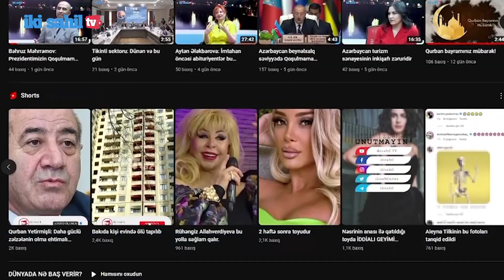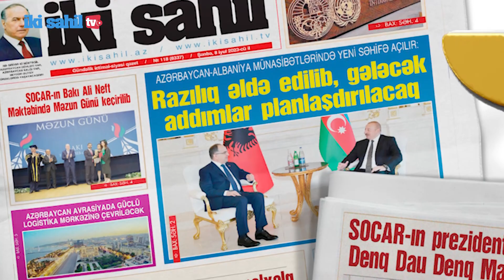“İki sahil” qəzetinin 32 yaşı tamam olur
Çoxsaylı mətbuat orqanları arasında özünəməxsus yer tutan, dövlətçiliyimizin inkişafına davamlı töhfələr verən, oxucu auditoriyasını günbəgün genişləndirən  “İki sahil” qəzetinin ilk nömrəsinin işıq üzü gördüyü 1991-ci il 10 iyul tarixindən 32 il ötür.

🔊 Səsləndirdi: Könül Əliyeva
📽  Montaj:  Araz Vəlili

Copyright:         @ikisahiltv